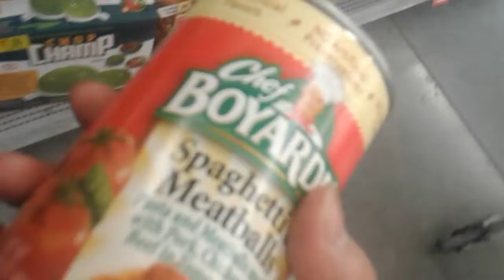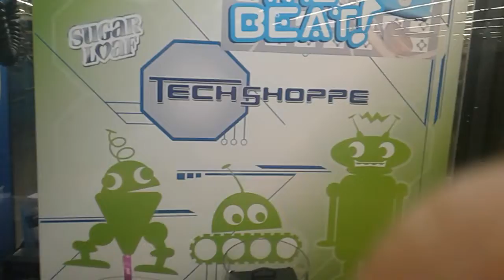Walmart Recording 1 (Light Saber fight!)